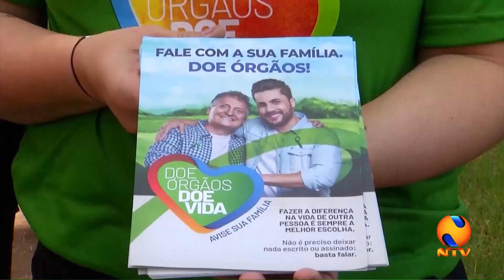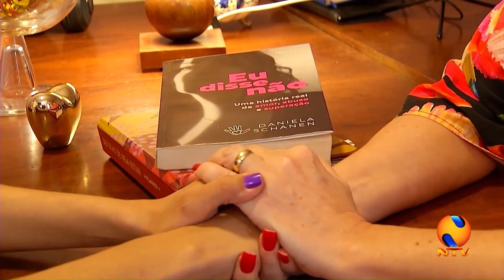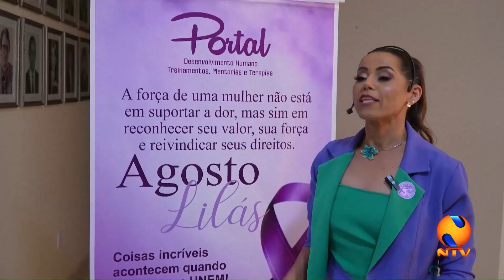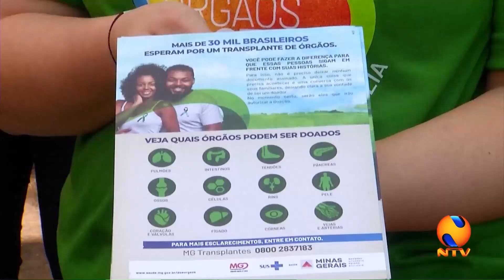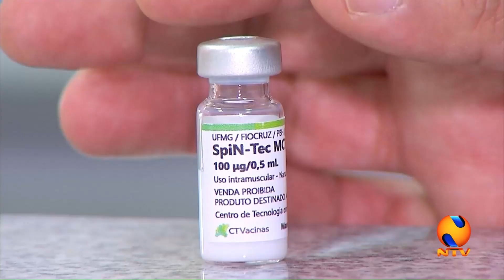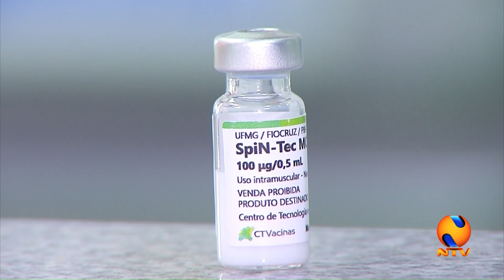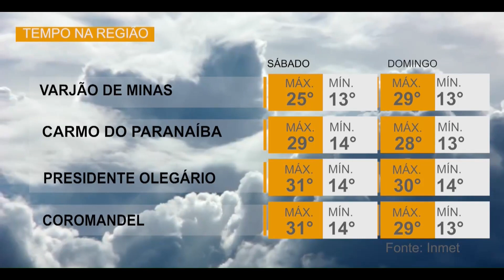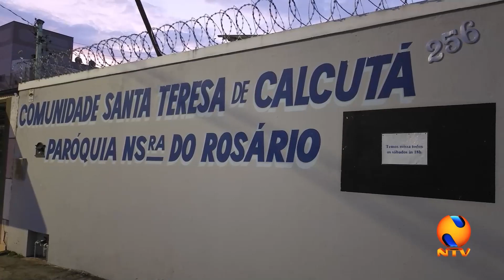NTV NEWS 01 08 2023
Carro bate em motociclista e condutor foge. Lançada Operação Filhas de Minas. Patos de Minas registra em agosto aumento de 40% nos pedidos de medida protetiva. Três letras que podem salvar diversas vidas. Lançado Setembro Verde, doação de órgãos. Nesta edição vamos compreender mais sobre as milhares variantes da Covid-19. Chuva deixa Patos de Minas com cenário de destruição. Alunos da escola Jaques Côrrea dão início aos trabalho do projeto de educação financeira. As novidades do Cantor patense Gabriel Gonti.